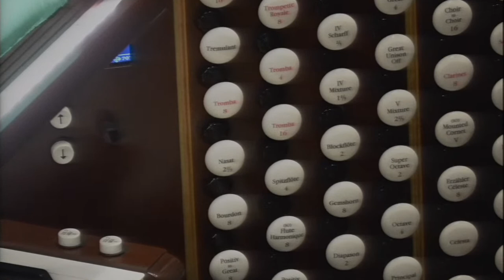Casavant Organ Demonstration